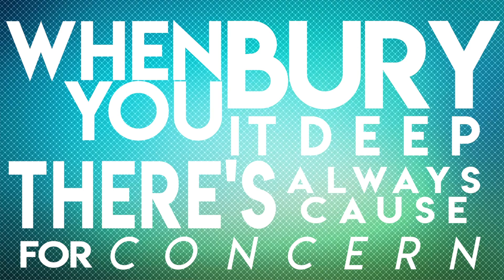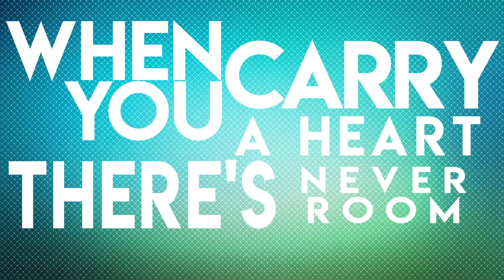"Lines" Lyric Video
Written, Recorded & Performed by Ryan Taylor ft. Hannah Pruitt
From the 2018 Album, Camouflaged